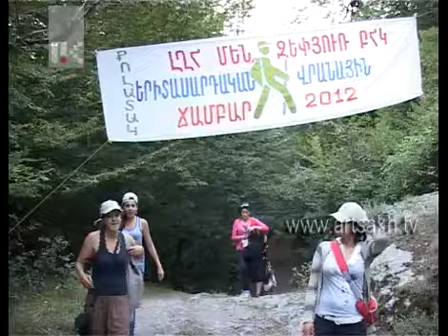''Հասնել Կաչաղակաբրդի գագաթը''